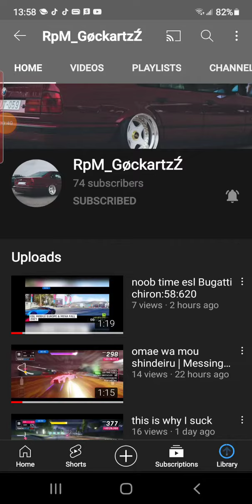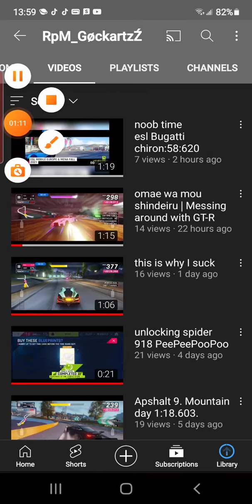Subscribe to Rpm GockartzZ ( Link in the Description }